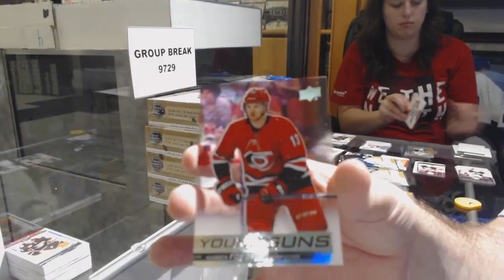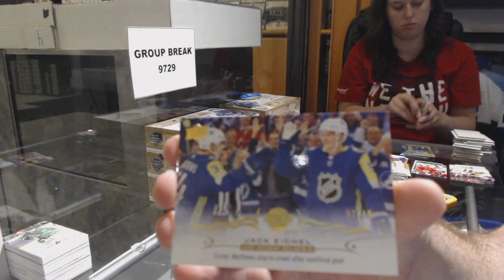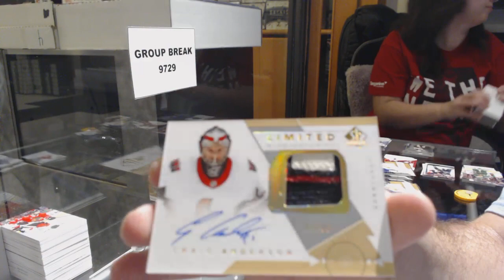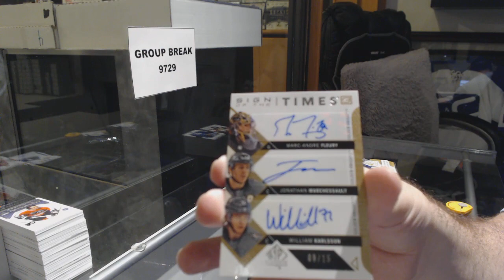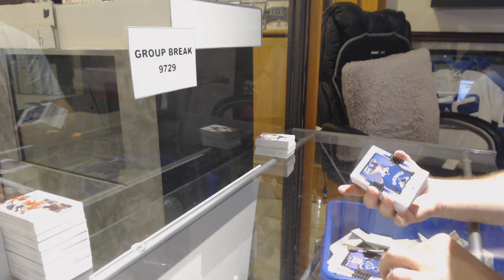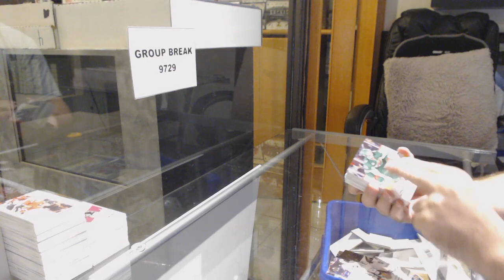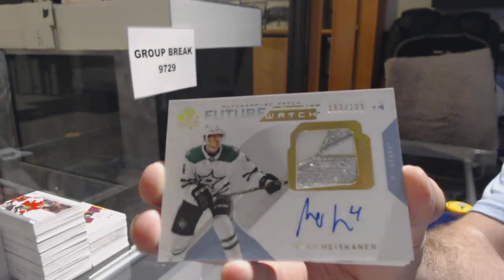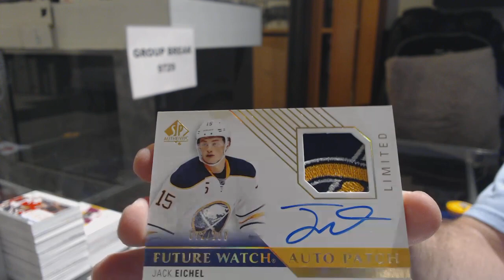18-19 Upper Deck SP Authentic Hockey 16 Box Case Break - C&C GB #9729